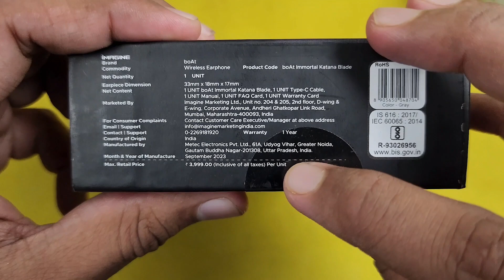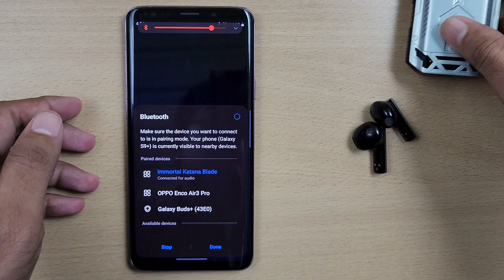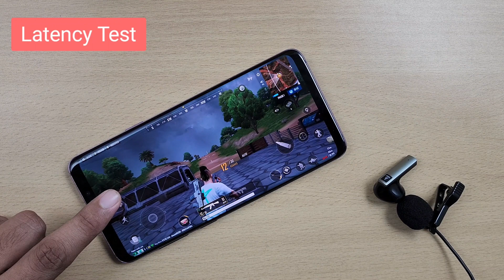Boat Immortal Katana Blade Unboxing And Review in TAMIL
Hello guys. In this video I unboxed and reviewed boat immortal katana blade earbuds. It is priced at 2,299 rupees. It has unique metallic design which is durable as well as premium. It has latest bluetooth 5.3, IWP technology, IPX4 rating, Beast mode with 50 m/s, 50 hours battery life with ASAP fast charging, ENX technology for calls and 13 mm driver. Is it worth buying ? Watch the video fully without skipping to know about it.